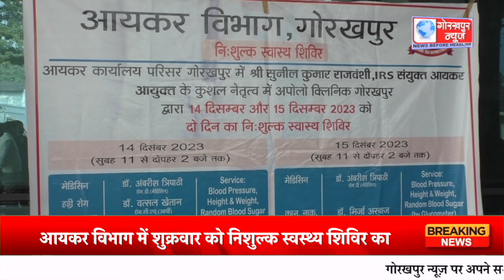आयकर विभाग में शुक्रवार को निशुल्क स्वस्थ्य शिविर का किया गया आयोज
आयकर विभाग में शुक्रवार को निशुल्क स्वस्थ्य शिविर का किया गया आयोजन, सभी अधिकारियों व कर्मचारियों ने करवाया निशुल्क जांच